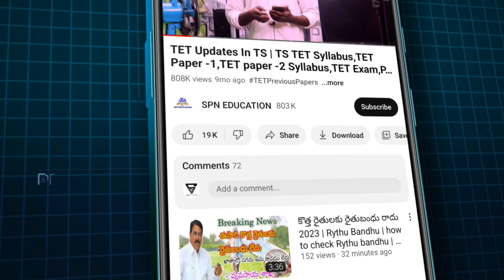TS DSC | Telangana DSC recruitment full details 2023 | district wise DSC vacancy full details 2023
Telangana DSC recruitment full details 2023 | district wise DSC vacancy full details 2023

Government of Telangana Telangana DSC Notification updates 2023 Telangana TRT recruitment full details 2023 Savita Indra Reddy live today 2023 Indian postal recruitment notification out 2023 all state wise postal vacancy full details 2003 Rythu Runa Mafi & Rythu Bandhu 2023 Rythu Runa Mafi & Rythu Bandhu Scheme 2023 Online Apply, Beneficiary List & Status Telangana gurukula teacher jobs district wise vacancy details 2023 India pm Kisan 14 installment payment latest updated news today Rythu Bandhu payment updates news today all detail updates 2023 full detail information available in this video  watch this video don't miss SPN education in Telugu search